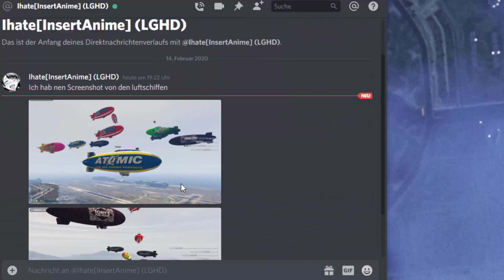GTA 5 Online #31 Die Luftschiff Tour ohne vorhandene Aufnahme....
Wieder mal zusammen mit den Zuschauern etwas Quatsch gemacht :C
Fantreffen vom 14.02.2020